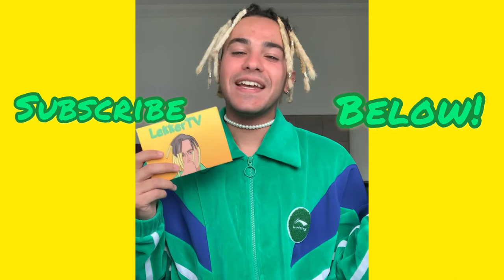THE ORIELLES 🟢🟡 MUSIC, SEXISM & why MANCHESTER is THE BEST 🟡🟢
The Orielles are a unique band influenced by dance music and they’re turnings lot of heads in the industry.

Check out The Orielles on all streaming platforms, and keep an eye out for the film they recently directed and produced 🟢🟡

0:11 SUBSCRIBE
0:30 Intro
1:00 Coming from Halifax
2:35 Being siblings in a band
3:13 LekkerTV Feature 🟢🟡 War of the Roses
4:13 Benny pretending to know stuff
5:36 Sexism in the music industry
7:27 Using young age against artists
9:06 Competition in a big city
9:50 SUBSCRIBE

FULL PODCASTS ON SPOTIFY 🟢🟡

talking to your favourite people 🟢🟡